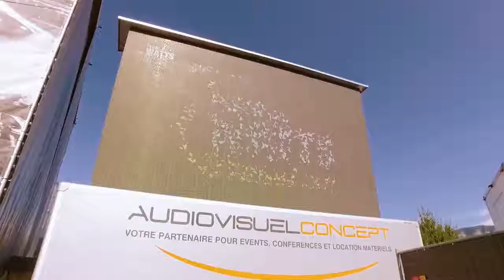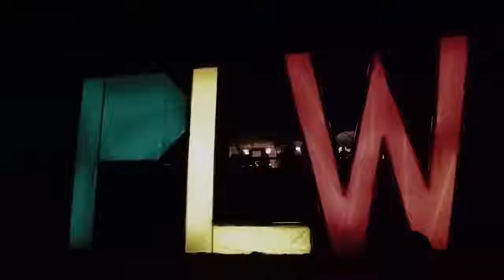PLW2016 - Teaser Waveprod